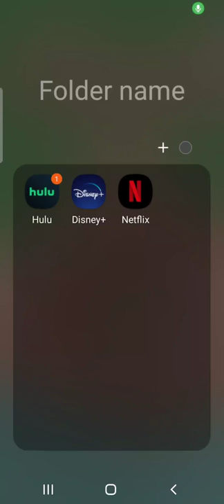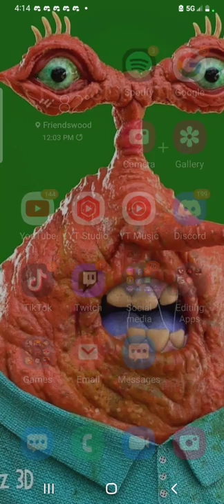oggy and the cockroachs nah oggy and the silverfish